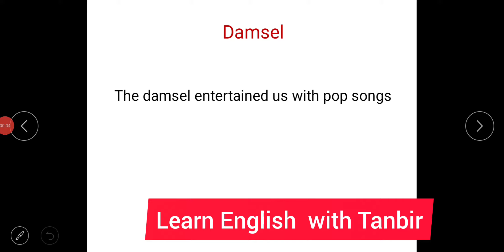ইংরেজি ভোকাবুলারি। পর্ব-৪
ইংরেজিতে উন্নতি করতে নতুন এবং স্মার্ট শব্দের কোন বিকল্প নেই। এই ভিডিওটিতে কয়েকটি অসাধারণ ইংরেজি শব্দ নিয়ে আলোচনা করা হয়েছে।